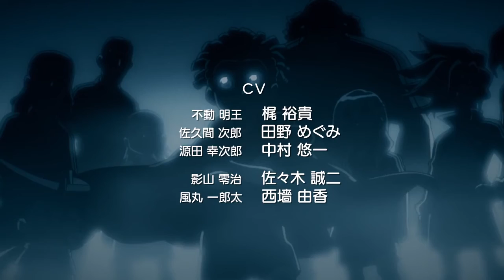Inazuma Eleven Ares - Outer Code 3 "Teikoku Gakuen No Shin Kantoku"